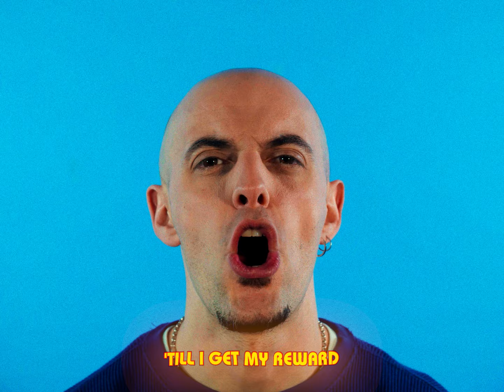Blowfuse - I Give You My Word (Official Music Video)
Blowfuse's single "I Give You My Word" is out now from our new album "The 4th Wall" out March 1st on @SbamRecords @HFMNCrew @EpidemicRecords @InfectedRecords

_____________ ✍️ Lyrics: 📋 _____________

I just wasn’t made to fall in line
Or be “run of the mill”
But it’s not easy to redefine
Your life when it is been instilled
And even though I'd like to act
True to myself for what I am

I find a way to sabotage
All that I have achieved, again

I swear to god I’m trying

I swear to god I’m not lying
I swear to god, I’m trying really hard

Oh yeah that’s for sure, trust me

Another day tryna fix my mind

Applying my philosophy

But still not easy to step outta line
When they tell you how to be

Got many promises to keep
Before I drop dead to do ground

No, I am never gonna quit
I promise, I won’t let you down

Feels like I’m getting closer
Another day tryna fix my life

Seems like this is not over
Another tryna fix my mind
Another tryna fix my life
Another day
Another day
Not another day

Oh yeah that's for sure
I’ll keep on and on
Till I get my reward

Written and Directed by Blowfuse & Azzcona
DOP & edit by Azzcona
Co-edit - Oscar Puig
Gaffer - David Camps
Color - Miquel Soler
MUA - Paula Miravete
Thanks to Napalm Rentals

Drums engineered by Jordi Solé at Music Lan Studios
Guitar, Bass & Percussion engineered by Xavi Escribano at EM Estudi Vocals produced by Blowfuse & Gerard Rigau
Vocals, Guitar Solos & FX recorded by Gerard at Amplifire Studio
Mixed by Jason Livermore at the Blasting Room
Released by HFMN Crew / Sbam Records / Epidemic Records / Infected Records